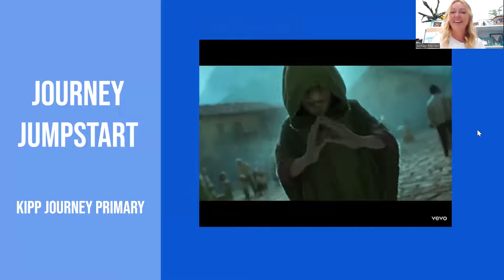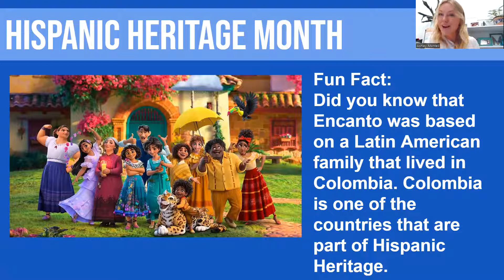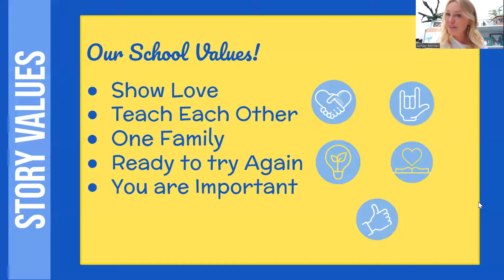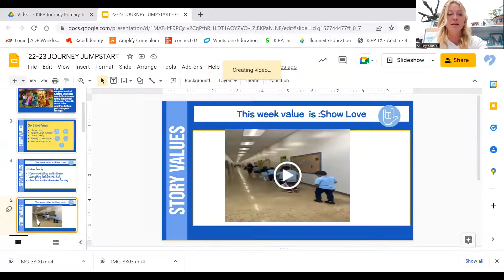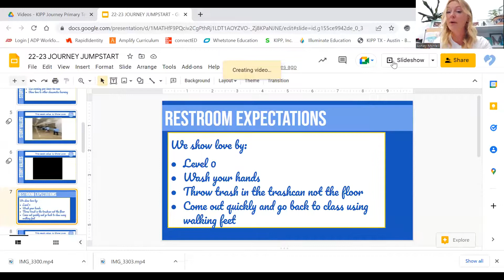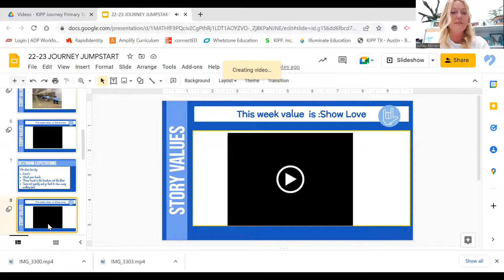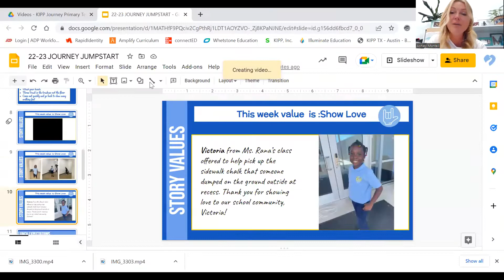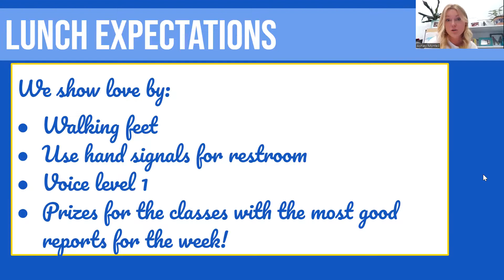9 21 22 JJ